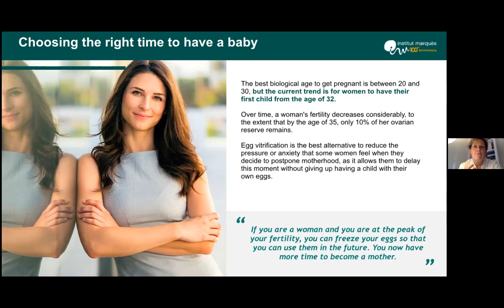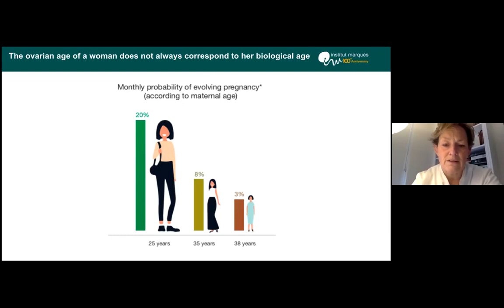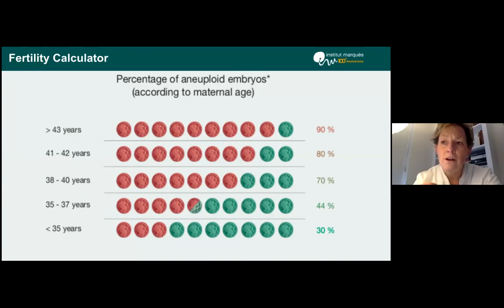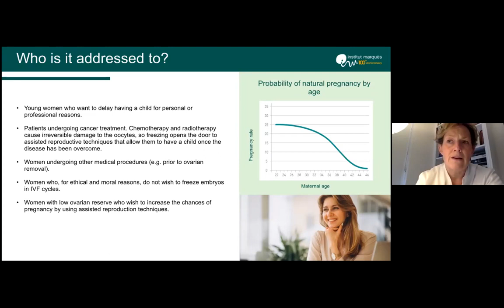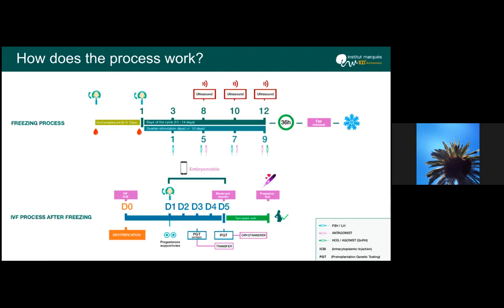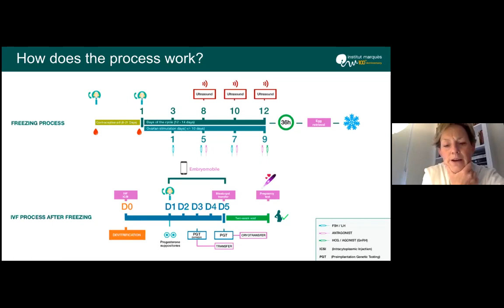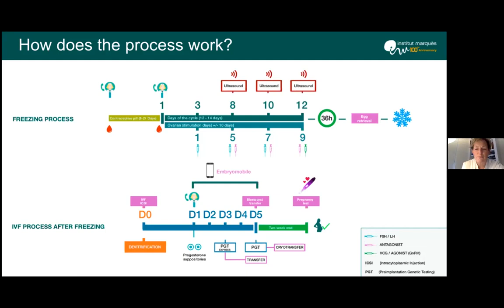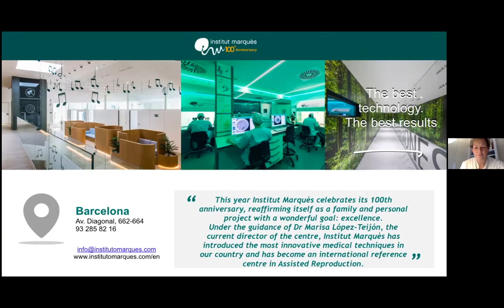INSTITUT MARQUÈS - Everything you need to know about egg freezing with Dr Victoria Walker.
Are you thinking of EggFreezing? In this webinar in collaboration with Nintihealth, Dr Victoria Walker, fertility specialist at Institut Marquès, talks about EggVitrification, a method used to save women’s ability to get pregnant in the future.

Nintihealth and Institut Marques aim to raise awareness when it comes to WomenHealth and support women and their families in having the best care possible.